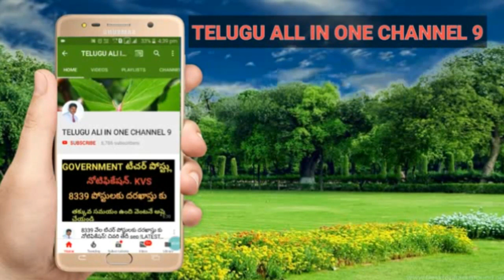AP DSC 2018 అభ్యర్థుల వయోపరిమతి పెంపు, గుడ్ న్యూస్ 25/10/2018